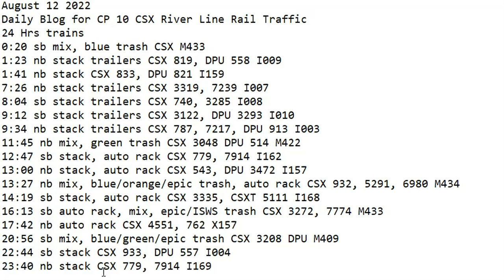August 12 2022 BigTrains.TV CP 10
24 Hrs trains
0:20 sb mix, blue trash CSX M433
1:23 nb stack trailers CSX 819, DPU 558 I009
1:41 nb stack CSX 833, DPU 821 I159
7:26 nb stack trailers CSX 3319, 7239 I007
8:04 sb stack trailers CSX 740, 3285 I008
9:12 sb stack trailers CSX 3122, DPU 3293 I010
9:34 nb stack trailers CSX 787, 7217, DPU 913 I003
11:45 nb mix, green trash CSX 3048 DPU 514 M422
12:47 sb stack, auto rack CSX 779, 7914 I162
13:00 nb stack, auto rack CSX 543, DPU 3472 I157
13:27 nb mix, blue/orange/epic trash, auto rack CSX 932, 5291, 6980 M434
14:19 sb stack, auto rack CSX 3335, CSXT 5111 I168
16:13 sb auto rack, mix, epic/ISWS trash CSX 3272, 7774 M433
17:42 nb auto rack CSX 4551, 762 X157
20:56 sb mix, blue/green/epic trash CSX 3208 DPU M409
22:44 sb stack CSX 933, DPU 557 I004
23:40 nb stack CSX 779, 7914 I169